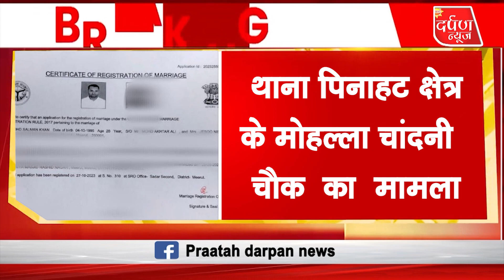डीसीपी पूर्वी ने पुलिसकर्मी सलमान को किया सस्पेंड